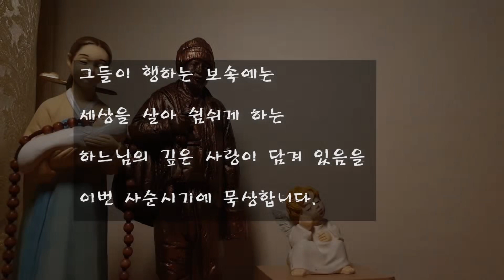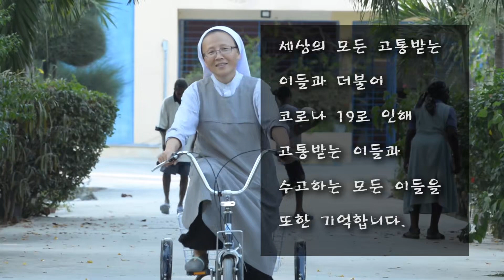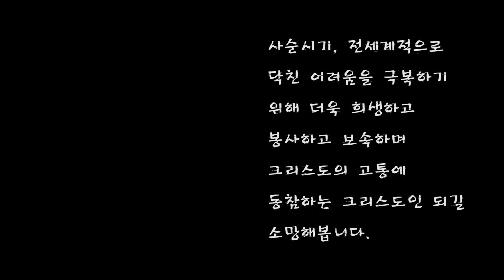#1. 고통받는 이들을 위해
Haiti Kkottongnae
아이티 꽃동네
코로나19 바이러스로 고통받는 이들을 위해